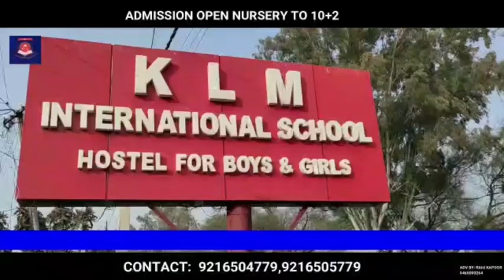Latest Update on Coronavirus and Lockdown in J&K With Shahid Imran